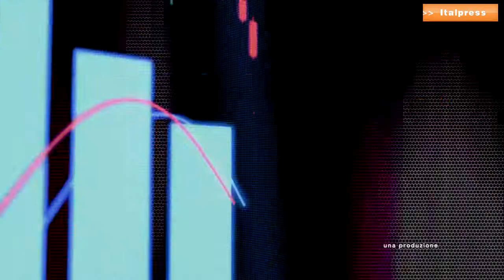Tempi duri per l’artigianato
L’artigianato perde colpi, una statistica dice che negli ultimi 10 anni si sono perse 170 mila aziende. Ce ne parla l’economista Gianni Lepre.
sat/gtr